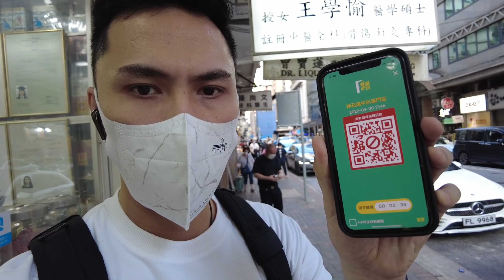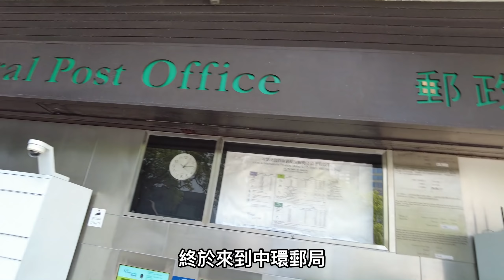磨刀霍Vlog#125｜再次來港第一條Vlog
記錄低我頭幾日過左嚟做左啲乜
冇乜主題既一條vlog
搵下朋友吹下水～
Aloha Wellness HK物理治療：
地址：皇后大道中 54-56號豐樂行23樓全層

Tanuki Coffee (3爺cafe）
地址：紅磡馬頭圍道63號The Vantage 啟岸18號店
193 IG : deniskwok193
rachel IG : rachellll_l
Ah Gi IG: ahhigiha
Yuri IG: Yuri.lhy
Follow埋我其他野啦：
FB： Jeffrey Fok 霍哥哥